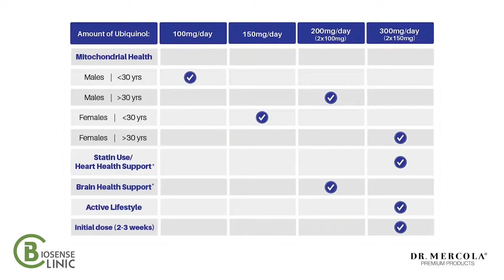Dr Mercola Explains How Ubiquinol Can Support Mitochondrial Health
CoQ10 and its reduced, active form, Ubiquinol, are rare lipid-soluble antioxidants that can help protect against cellular damage from free radical byproducts in the lipid portions of your body, including your cell membranes.*
Dr Mercola Ubiquinol:
Contains Kaneka Ubiquinol as the active ingredient – the only genuine, patented ubiquinol, meticulously produced to protect against oxidation
Is made by an exclusive manufacturing process that utilizes biological fermentation to deliver a high-quality stabilized and high-absorption formula for reliable support*
Comes packaged in hard capsules, rather than air-permeable soft gels, to help protect contents from oxidation
Gluten Free
Free of genetically engineered ingredients
Soy Free